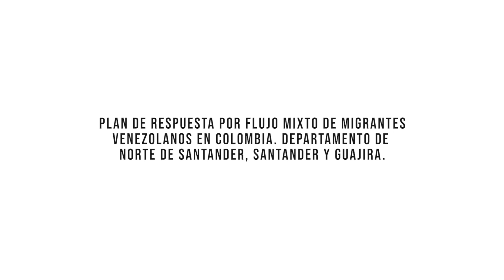Video Ruta migrante